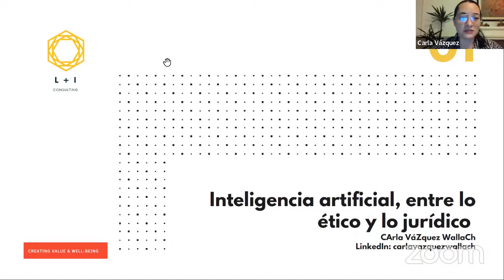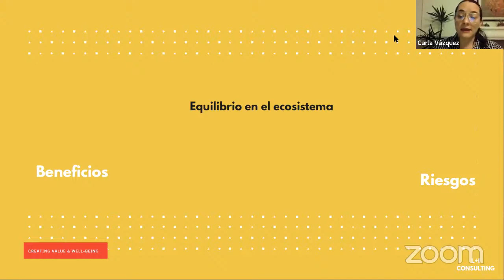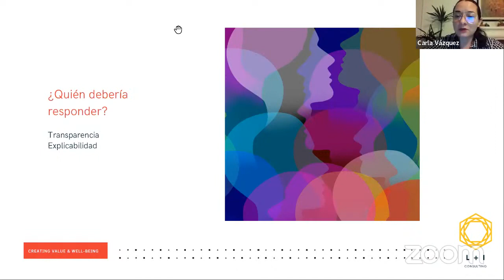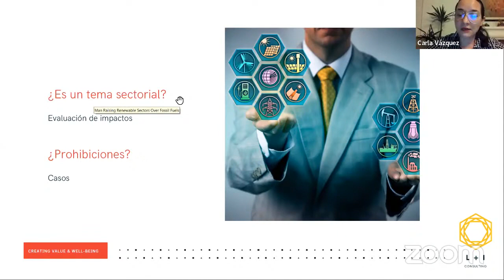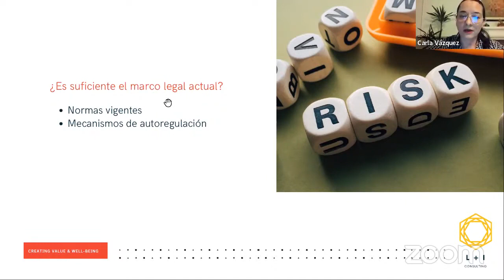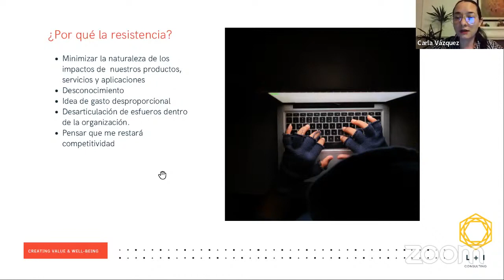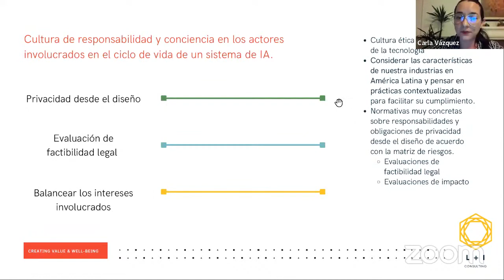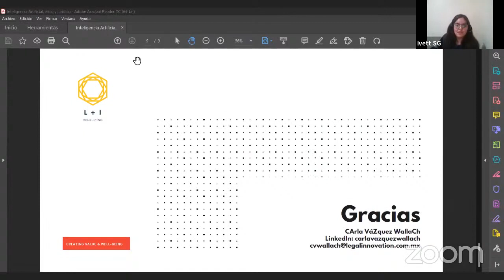SG4W 2.2022 - Inteligencia artificial, entre lo ético y lo jurídico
En mi trayectoria profesional me he especializado en la práctica, estudio e investigación de la intersección del derecho con la tecnología, y he observado que es común recurrir a los principios y valores fundamentales del derecho para analizar los impactos de modelos novedosos, por ejemplo, aplicaciones basadas en sistemas de aprendizaje automatizado (inteligencia artificial) particularmente sobre el aspecto ético del uso de la tecnología en las distintas esferas de las personas como privacidad, dignidad humana, libertad, medio ambiente, acceso al crédito, laboral, entre otros.